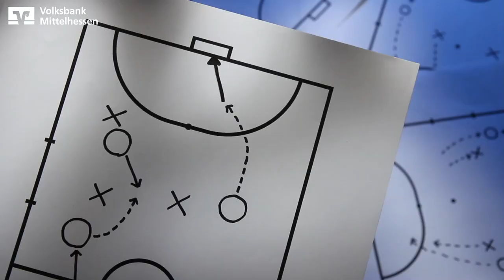Schätz mal! - Adam Nyfjäll und Erik Schmidt im Duell!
Die Volksbank Mittelhessen präsentiert Euch das Duell des ersten Heimspieltags! Adam Nyfjäll und Erik Schmidt stellen sich Schätzfragen.